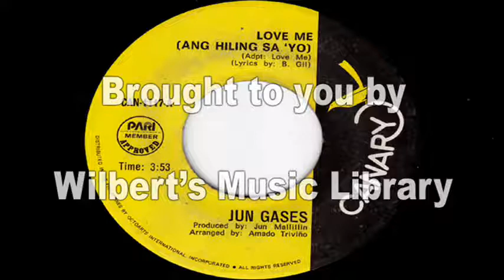LOVE ME (Ang Hiling Sa 'Yo) - Jun Gases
I uploaded this for the artist, Dyun Gases, who was Abrakadabra's lead singer.